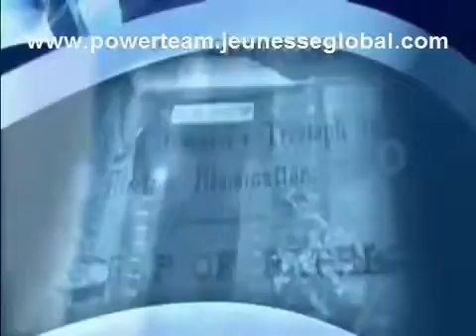Jeunesse Espanol mp4